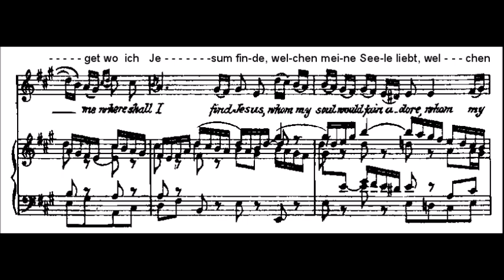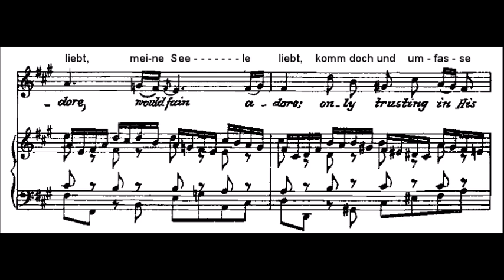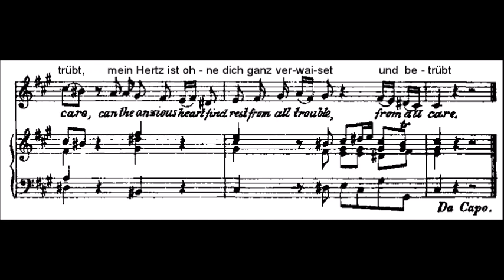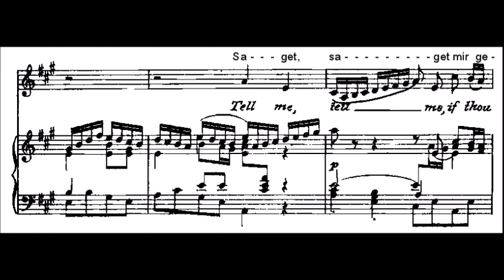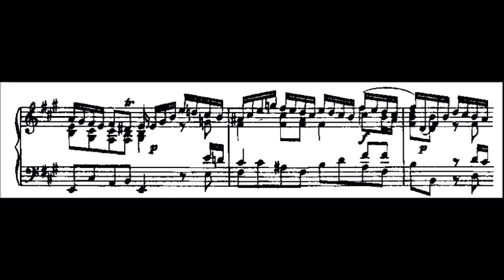Bach - Saget, saget mir geschwinde (sin voz)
Aria de Alto (Nº9) del Oratorio de Pascuas BWV 249

¡Decid, decidme presto,
decid, dónde encontraré a Jesús,
al que mi alma ama!
Ven, pues, ven, abrázame;
pues sin ti mi corazón
está huérfano y triste.